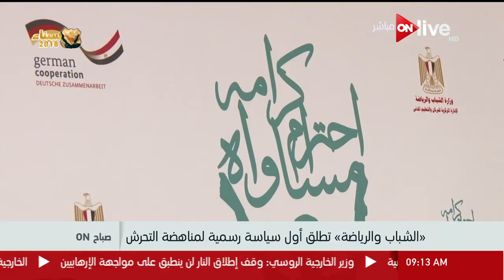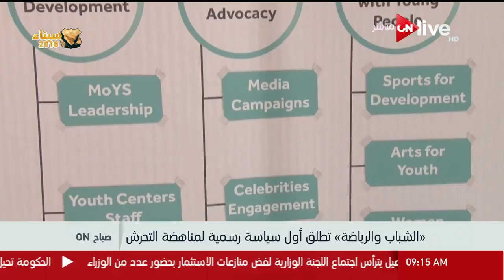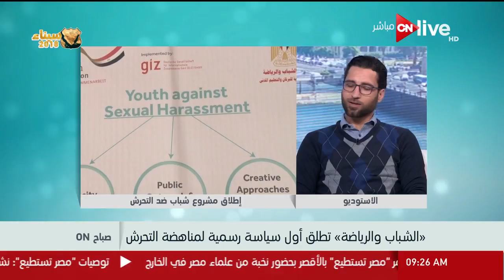صباح ON - "الشباب والرياضة" تطلق أول سياسة رسمية لمناهضة التحرش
برنامج صباح أون يقدم فقرات مختلفه ومتنوعه كما يعرض اسعار السلع وسعر الجنيه المصري مقابل العملات الاخرى وحالة الطقس ويقدم الحاله المروريه للعاصمه وبعض المحافظات عن طريق استخدام اعلى التقنيات التكنولوجيه، يقدمة أربعة مذيعين هم نهاوند سرى وخالد تليمة ومحمد عبده وأسماء يوسف ويعرض على ON Live يومياً في تمام الساعة 9:00 صباحاً

 الموقع الرسمي للقناة ..